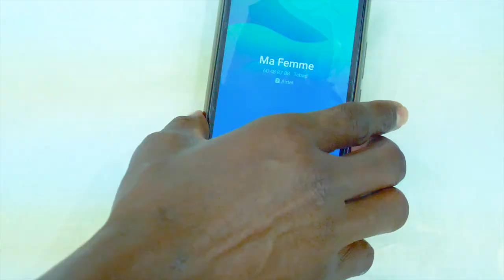CRAZY MISSY TROP LOIN CLIP OFFICIEL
Crazy Missy, la reine du rap game tchadien, artiste du label indépendant PRESTON CONCEPT nous revient en force avec son nouveau clip TROP LOIN.
2020 s'annonce en femme battante avec CRAZY MISSY
Producteur : Preston Concept Records
Réalisation : DJERABE NDIGNGAR